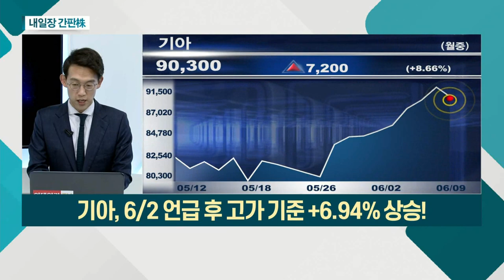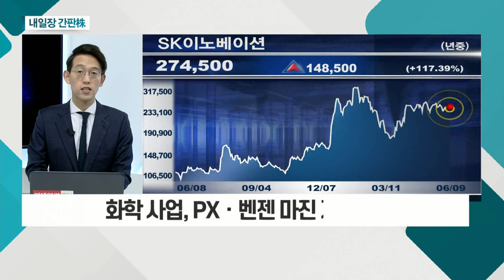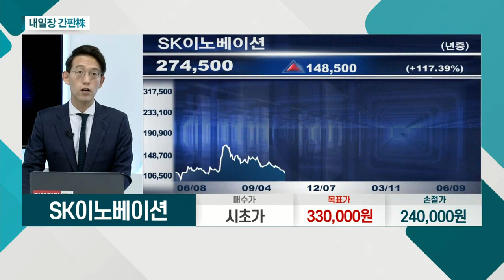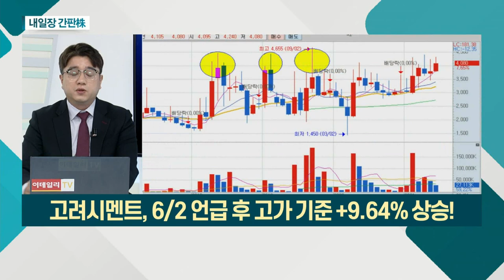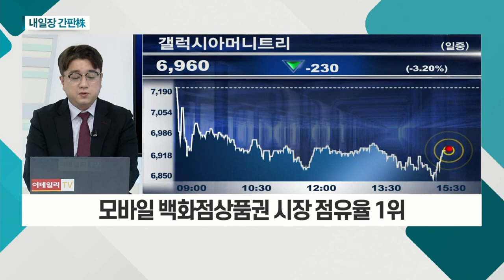갤럭시아머니트리... 전자결제서비스 사업 성장성 뚜렷 / SK이노베이션... 화학 사업, PXㆍ벤젠 마진 개선_내일장 간판주 (20210609)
- 전자결제서비스 사업 성장성 뚜렷
- 모바일 백화점상품권 시장 점유율 1위

- 1분기 영업이익 컨센서스 상회 예상
- 화학 사업, PXㆍ벤젠 마진 개선
- 美 '포드'와 합작으로 배터리 사업